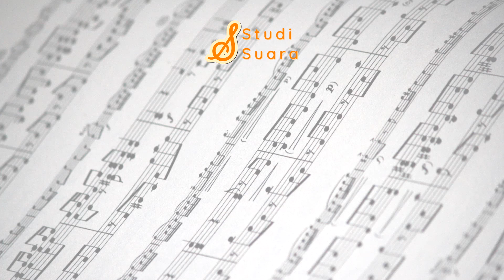Komentarin Group Vtuber Ini Lagi, Apakah Lebih Bagus? | 3clipse | "MUSICOMMENT"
Femme Fatale - HYPNOSISMIC (Cover by 3clipse)